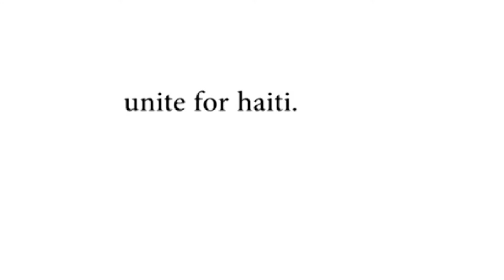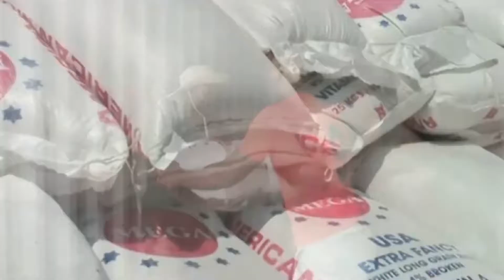Jimmy Jean-Louis Interview on LA LIVE THE SHOW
Jimmy Jean-Louis (born August 8, 1968) is a Haitian actor and model best known for his role as The Haitian on the NBC television series Heroes. Born in Pétionville, he moved to Paris at a young age to pursue a modeling career. His early roles were in French musical theatre and television commercials. Eventually settling in Los Angeles in the late 1990s, he had small roles in The Bourne Identity and Arliss before breaking into larger roles in American television and film.